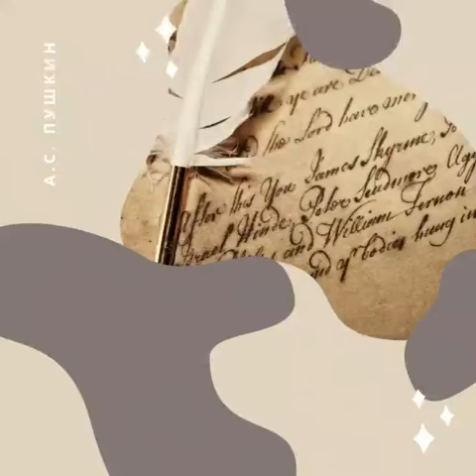"У Лукоморья дуб зеленый". Козетская СБ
ТМЦБС